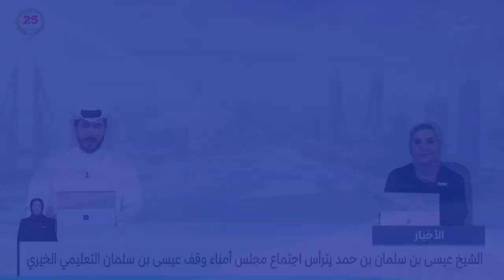البحرين مركز الأخبار : وزير الخارجية يجتمع مع وزير الدولة البريطاني لشؤون الشرق الأوسط وشمال أفريقيا